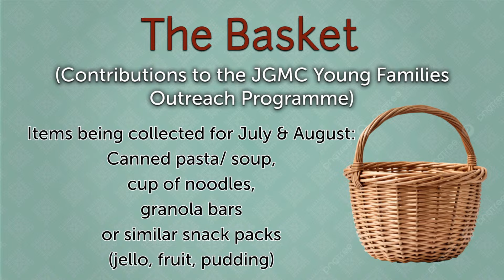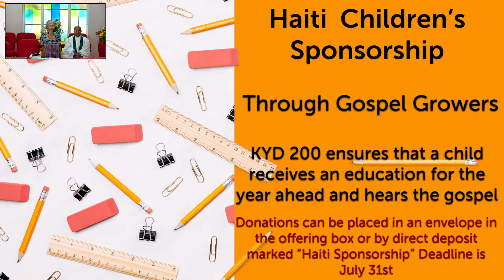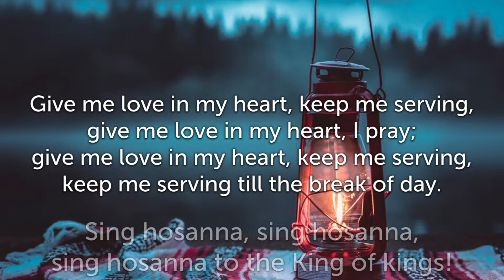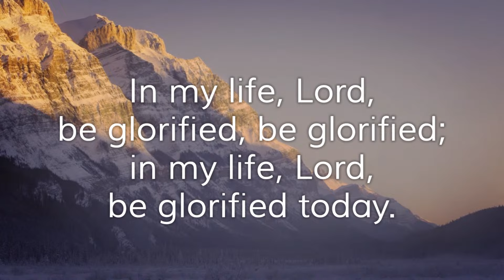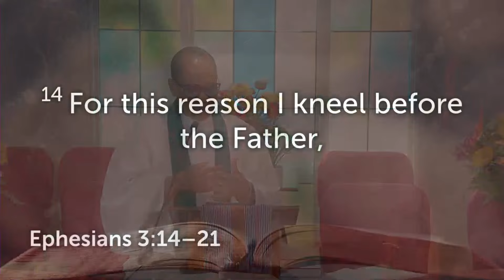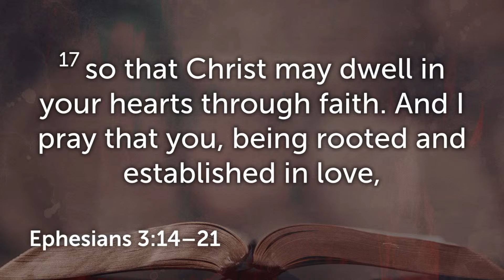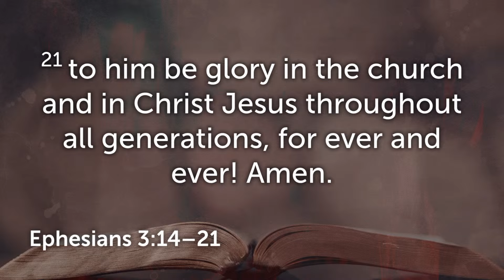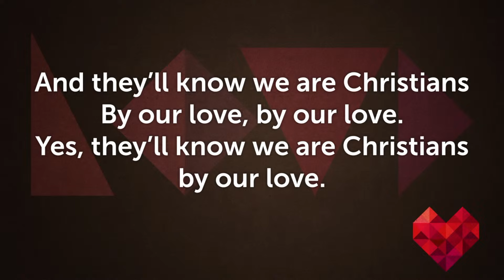Worship Service July 28th, 2024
Worship Leader: Mrs. Juliet Du Feu
Preacher: Rev. Dr. Yvette Noble-Bloomfield